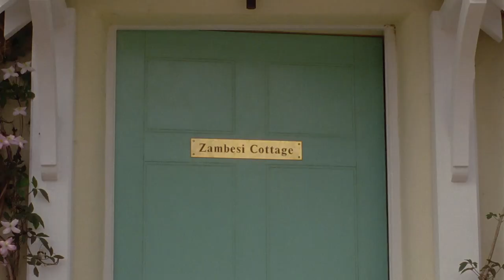Did Sally Crash Her Car While Drink Driving? | Midsomer Murders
DCI Barnaby and DS Troy are on their way to Midsomer Malham to investigate the death threats sent to Melissa Townsend. But just as they arrive, they witness Sally Rickworth being arrested for having allegedly crashed her vehicle while drink driving.

What's your favourite Midsomer Murders moment?

Continue watching the rest of the story with our Season 5 playlist!

Midsomer Murders - Series 5, Episode 1, "Tainted Fruit": When the body of arrogant local beauty Melissa Townsend is discovered by the pool at her manor house, DCI Barnaby uncovers a seedy world of adultery and deceit within the affluent rural community.